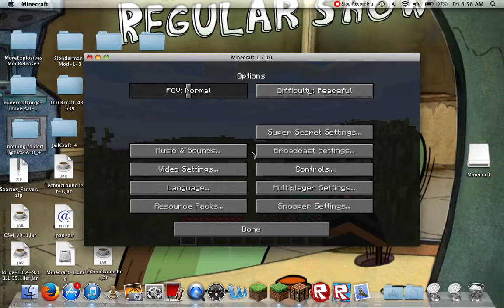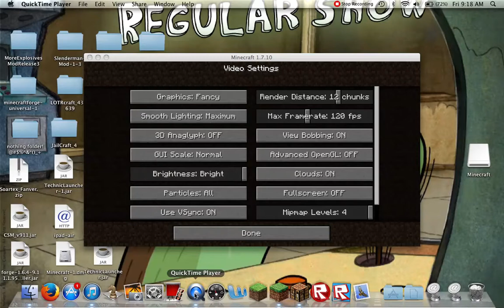FAILED MULTIPLAYER WORLD (MINECRAFT SURVIVAL) !!!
HIIIIIIII